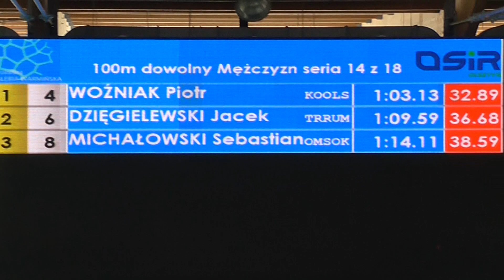Ignatowicz Kuba i Sebastian Michałowski 100 dow Olsztyn 01 02 06 2019